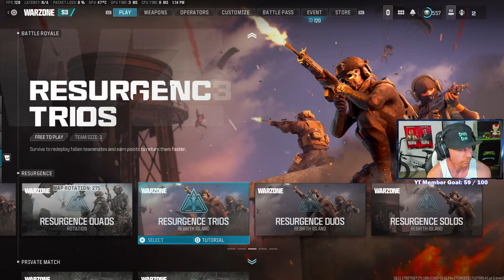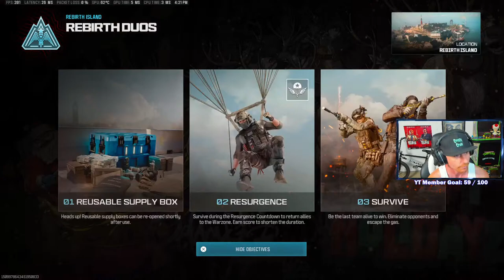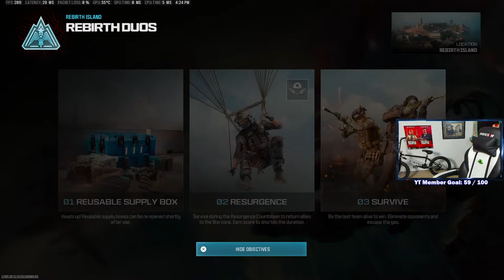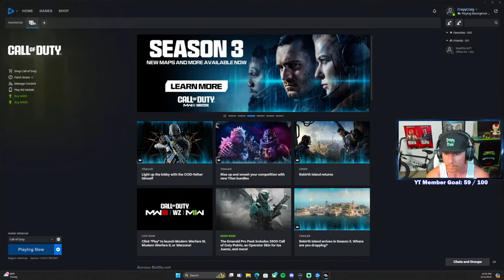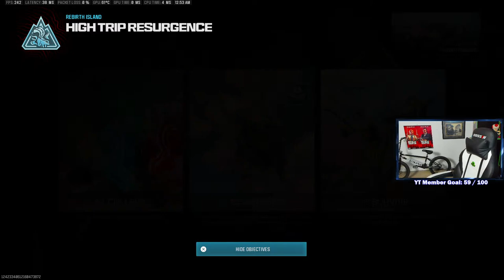🔴 LIVE - WARZONE - ROAD TO 3K SUBSCRIBERS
Socials -